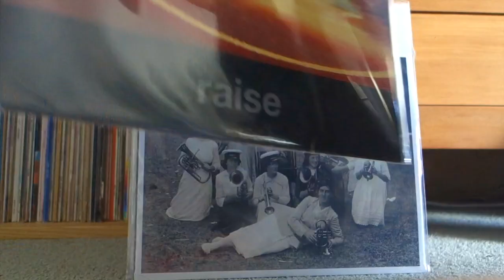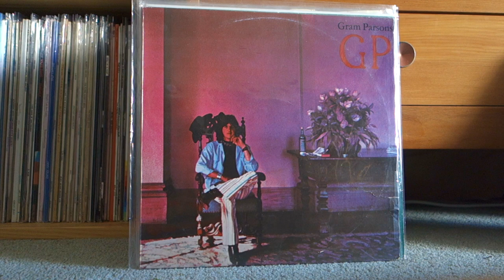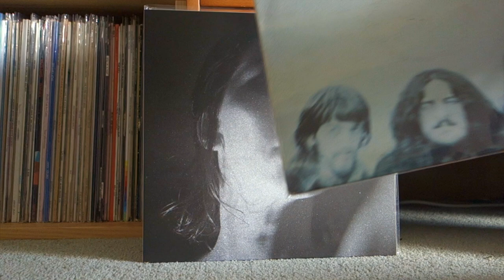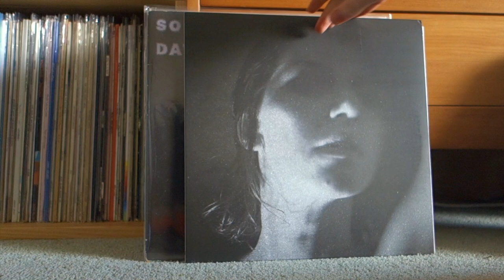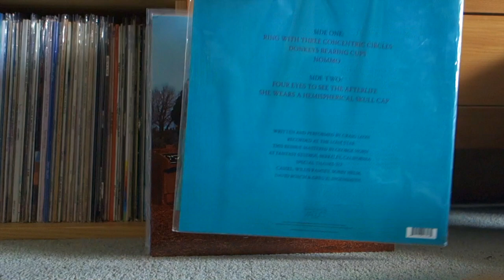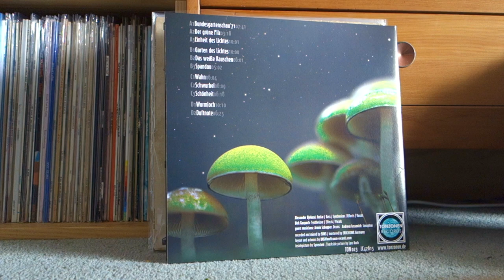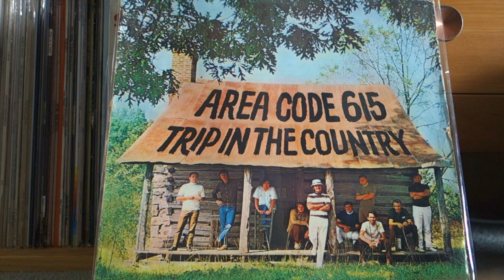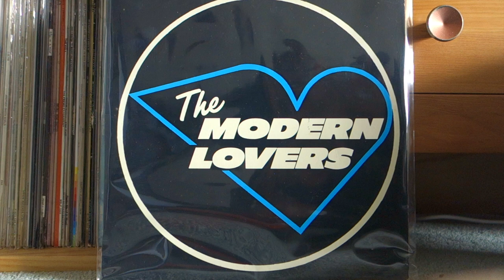Vinyl Finds 89 - Vinyl Community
Huge update showing recent Vinyl finds.
Post Punk / Jazz / Krautrock / Avant Garde / Country Records